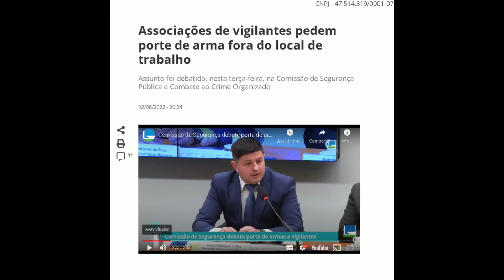Se eu for eleito não prometo nada !